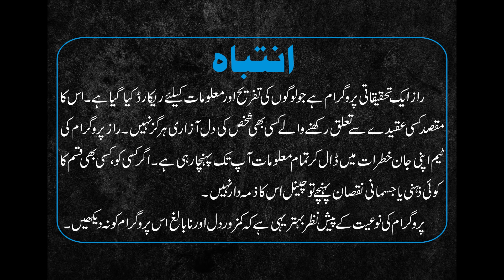RAAZ Episode 6 (Season 4) Running Ghost Caught on Camera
In this video I will showing Raaz program new episodes of 2018 . You must watch 2018 new episode and never miss it. Basically Raaz program is paranormal show this is very popular show in Pakistan and India and across the globe specially urdu or hindi speaking countries.

Do ghosts exist? Are demons real? Is that a genie? Find out answers to these questions on Raaz. visit the haunted places and search for the Raaz  .